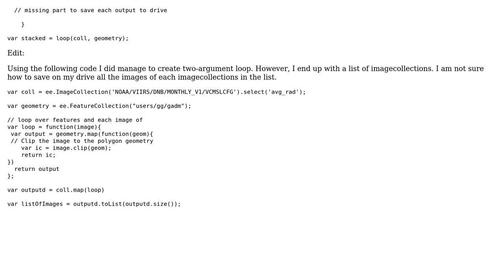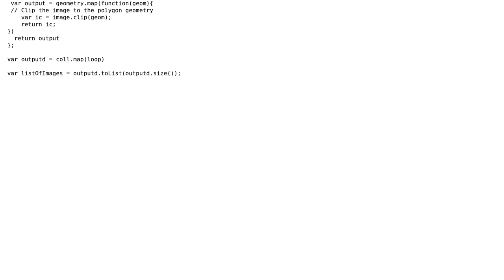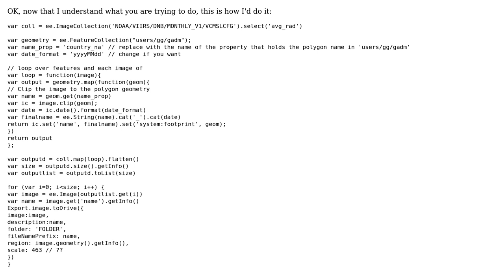GIS: Loop clipping Imagecollection by features of a vector in Earth Engine and exporting all tifs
With thanks & praise to God, and with thanks to the many people who have made this project possible! | Content (except music & images) licensed under CC BY-SA | Music | Images & others | With thanks to user Rodrigo E. Principe user Jackk and the Stack Exchange Network Trademarks are property of their respective owners. You are responsible for your own actions.